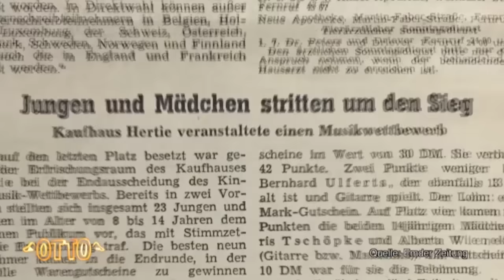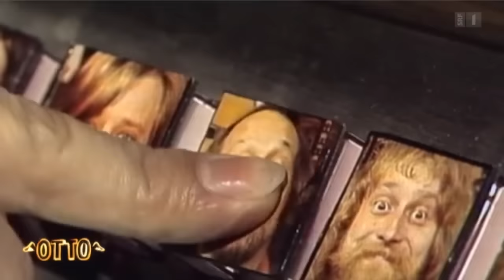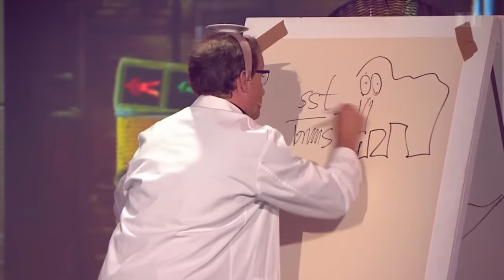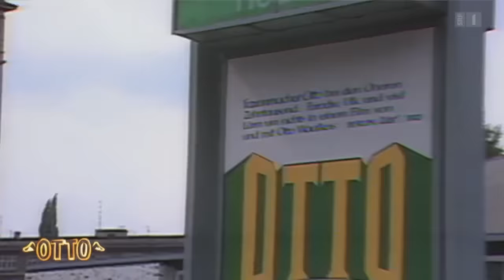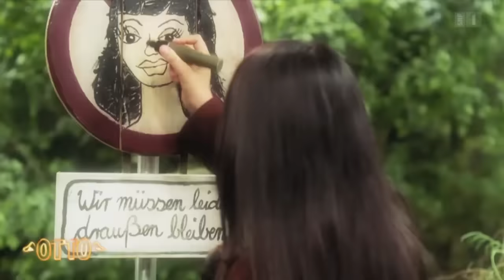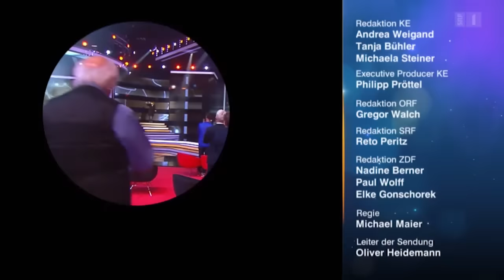Otto - Geboren um zu blödeln (ganze Sendung vom 28.11.2015 / 30.12.2015)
Die Sendung zu Ottos 50. Bühnenjubiläum. In Deutschland wurde die Show am 30.12.15 gesendet.